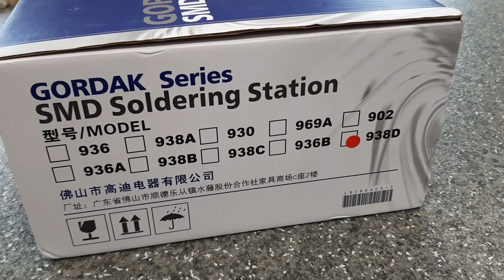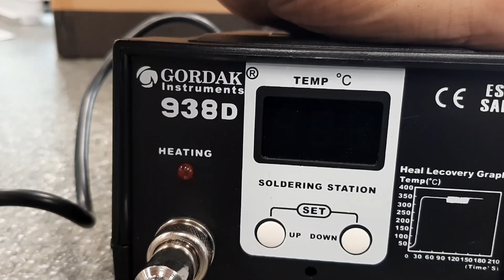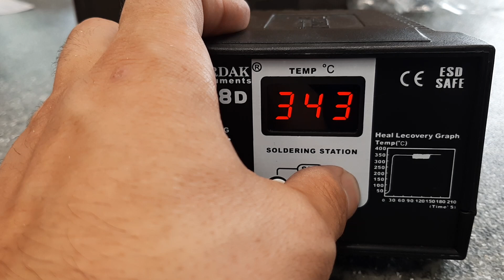SMD Soldering Station Gordak Series 938D Unboxing